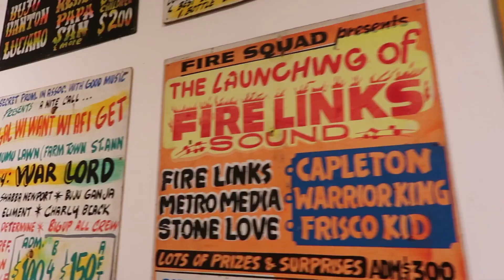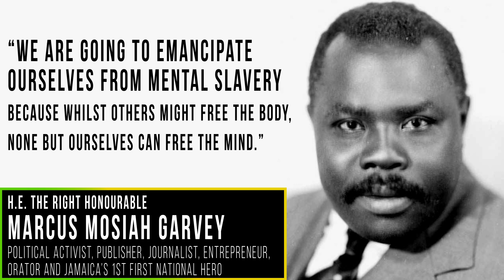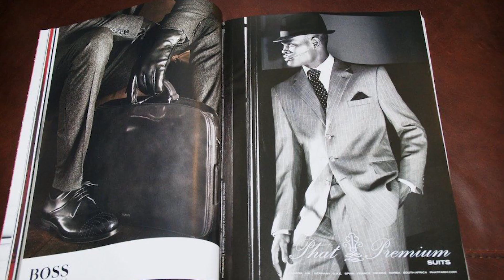Hypocrisy in Jamaican Classism | BUTSEEYA Ep.1 with Dr. Carolyn Cooper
In Adtelligent's new mini-series, BUTSEEYA, Dr. Carolyn Cooper, Professor Emerita of Literary and Cultural Studies at UWI Mona, speaks on Jamaican Uptown-Downtown Classism.

"Uptown" working-class people enjoy forays into the downtown world but for some reason, are not willing to admit it. Why is there a disparity between what people do and what they say do?

Where does this hypocrisy come from? Is it to maintain an illusion of respectability? Why are we made to feel insecure and ashamed of our cultural heritage?

Listen to Dr. Carolyn Cooper speak on these topics and more in Adtelligent's new mini-series, BUTSEEYA.